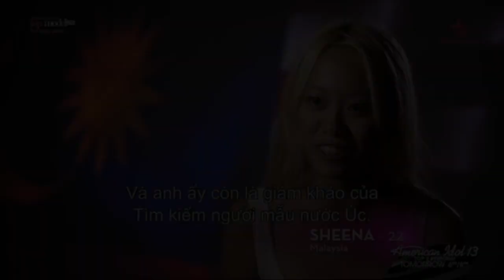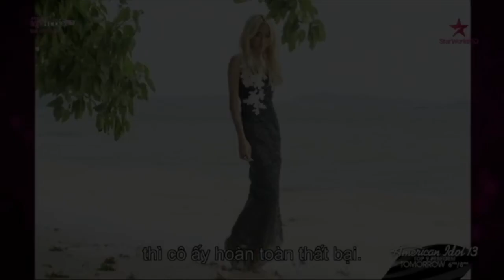Other girls started gossiping about Sheena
So sad that in this episode Jodilly and Katarina seemed really hate Sheena, but what funny is there's no interview that Sheena gave her opinion about that. Hmmm... What do you think guys?